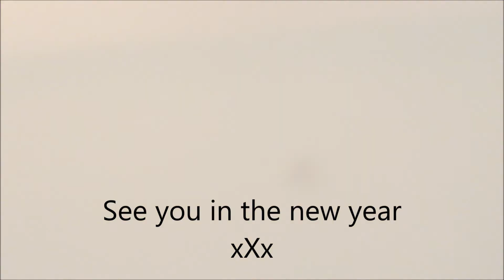Merry Christmas | VLOGMAS DAY 24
Thank you so much to every single one of you for your continuous support over this part year. You are all amazing and make vlogging that extra bit special. We hope you have enjoyed VLOGMAS and that you have had a wonderful Christmas and we will see you all in the new year ❤️💕💕💕